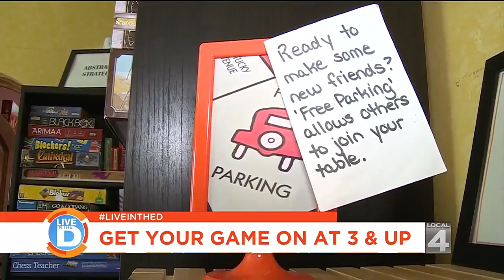Live in the D: Get Your Game On At 3&Up